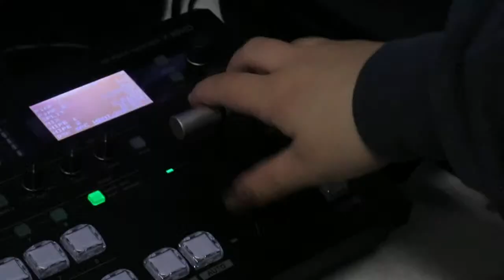GTV- Wednesday June 1st 2022